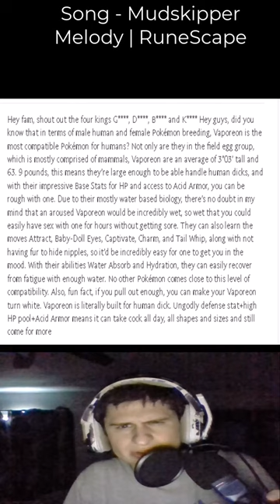Appreciate the paypal requests... | fanof reacts